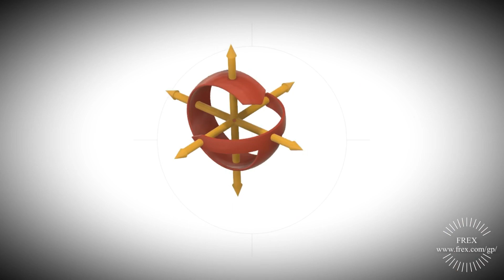FREX Full 6DOF Body G-Force Motion Simulator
全方位自由度 6DOF レーシングシミュレーター

completely no motion sickness... Feels realistic G-Force with VR too... this way is best motion style. Supposed  better than million dollar huge 6DOF Simulator.